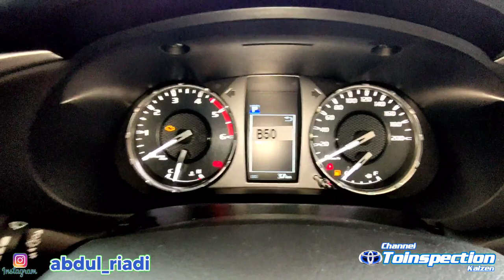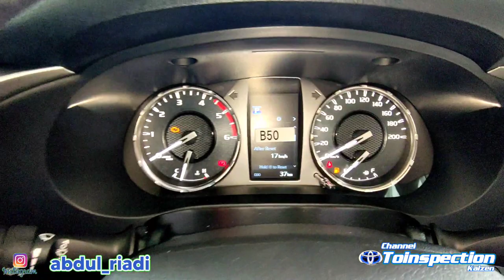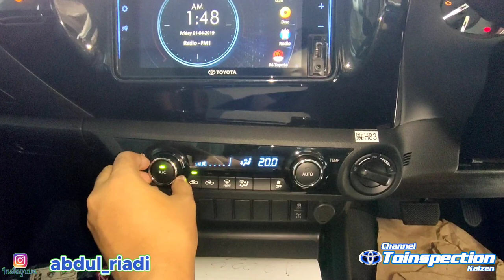All new hilux type V A/T facelift 2020 in depht tour silver metalic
berikut adalah video review All new hilux type V A/T facelift 2020 in depht tour silver metalic
semoga bermanfaat

dm for credit
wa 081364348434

hilux facelift 2020
hilux facelift 2020 indonesia
hilux facelift indonesia
toyota hilux facelift 2020
toyota new hilux facelift 2020
hilux revo facelift
hilux 2020 indonesia
hilux 2020 tipe tertinggi
hilux 2020 autonetmagz
hilux type v 2020
review hilux type v
new hilux 2020
new hilux double cabin 2020
new hilux facelift 2020
new hilux australia
all new hilux